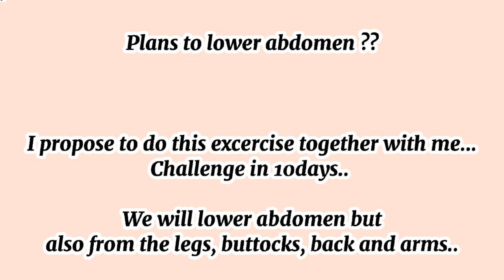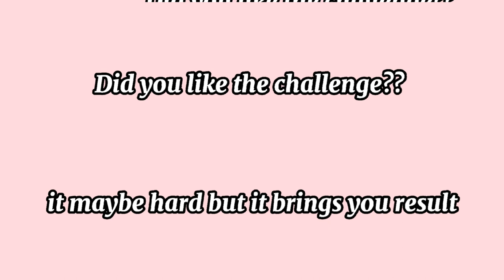Plank Challenge //10 Days Challenge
For today's  video.. I just wanted to share with  you How I do workout Everyday...

You can follow me also on:

Facebook.   Janny Jenn

Tiktok.          jebrylle